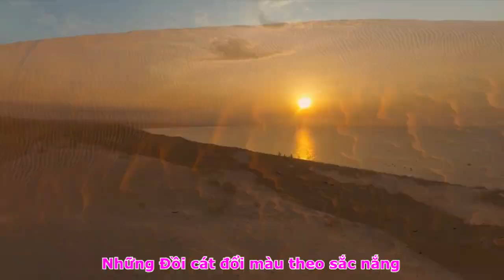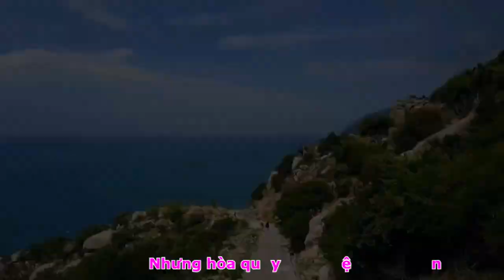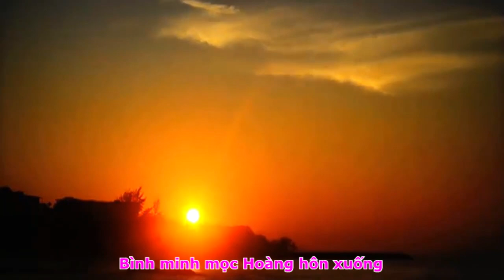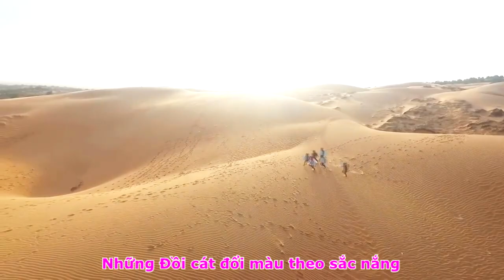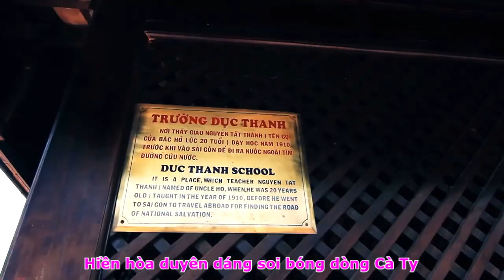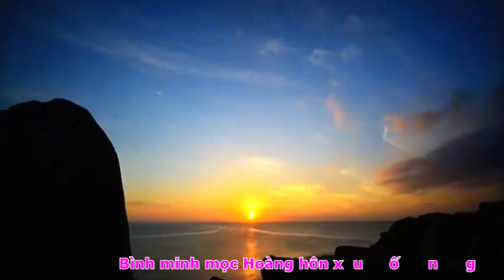[OFFICIAL MV]NSUT NGỌC TUYỂN||GỬI PHAN THIẾT||HẢI NHƯ-QUANG DAU||DU LỊCH BÌNH THUẬN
CA KHÚC SẮC MÀU THÁNG TƯ
SỰ KIỆN NHẬT THỰC TOÀN PHẦN
NGÀY 24.10
HÁT VỀ QUÊ HƯƠNG PHAN THIẾT BÌNH THUẬN
BIỂN XANH CÁT TRẮNG NẮNG VÀNG
TRÂN TRỌNG GIỚI THIỆU
CA SỸ NSUT NGỌC TUYỂN
NHÀ HÁT CMN BIỂN XANH
TÁC PHẨM:GỬI PHAN THIẾT
THƠ:HẢI NHƯ
SÁNG TÁC:NS QUANG DAU
TRÌNH BÀY:CA SỸ NSUT NGỌC TUYỂN